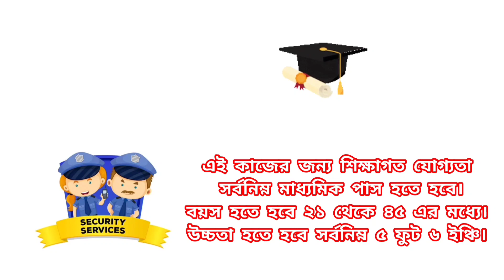SECURITY GUARD JOB AT BANKURA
urgent Requirement Security Guard
job location: bankura
salary: 12000/month
qualification: min 10 pass
High: min 5'6"